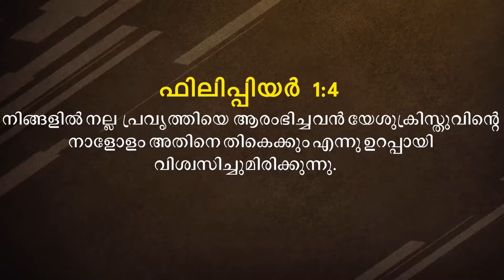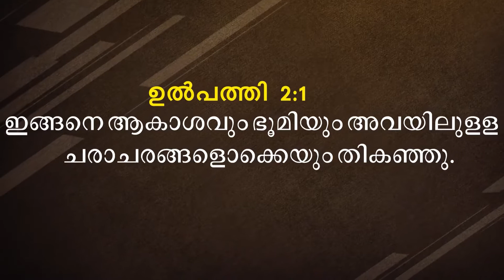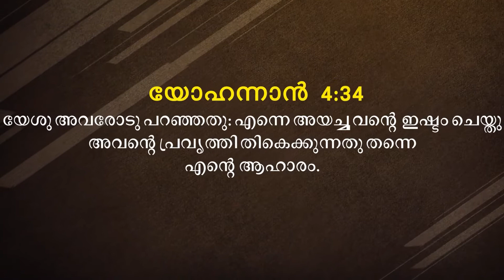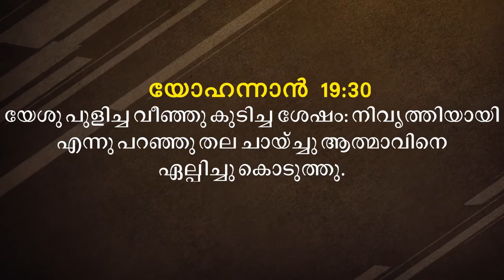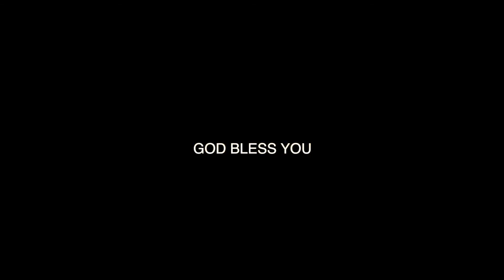നമ്മിൽ നല്ല പ്രവർത്തി ആരംഭിച്ചവൻ അത് പൂർത്തീകരിക്കും | Short Message Malayalam | Pastor Roy Henry